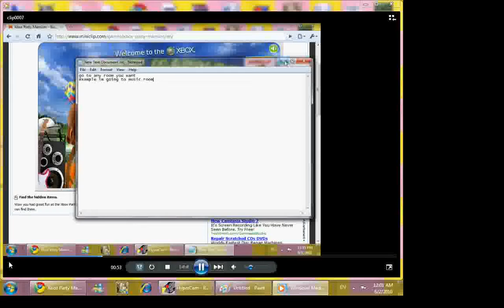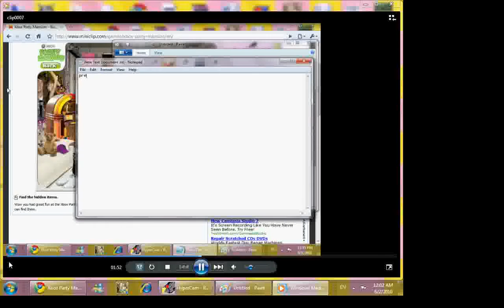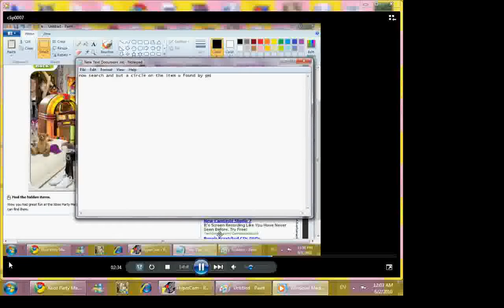Xbox Party Mansion cheat easyy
HAVE FUN
i dont know why did my video didnt continue